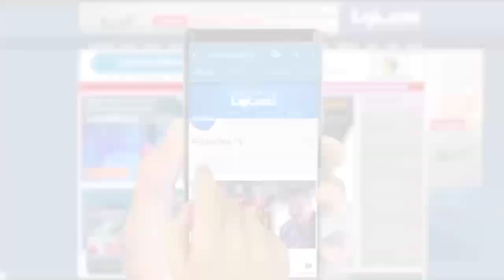لاعبو الترجي: سنبحث عن تحقيق التأهل بتونس